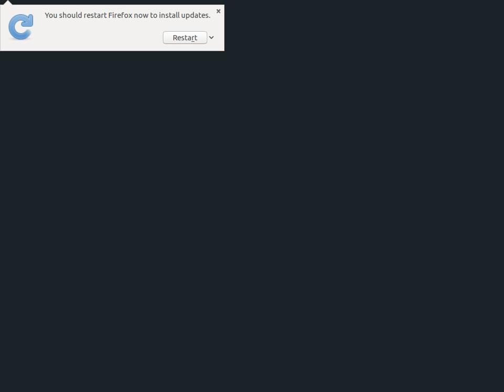Cass Tiny Homes Live Stream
Construction of the Tiny Homes Project.